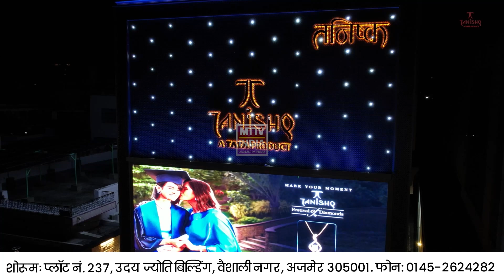Ajmer News अजमेर दक्षिण विधानसभा क्षेत्र में भाजपा सदस्यता अभियान का आगाज वैन के साथ | MTTV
अजमेर दक्षिण विधानसभा क्षेत्र में भाजपा सदस्यता अभियान का आगाज वैन के साथ।

अजमेर दक्षिण विधायक अनीता भदेल सहित कार्यकर्ता रहे मौजूद।